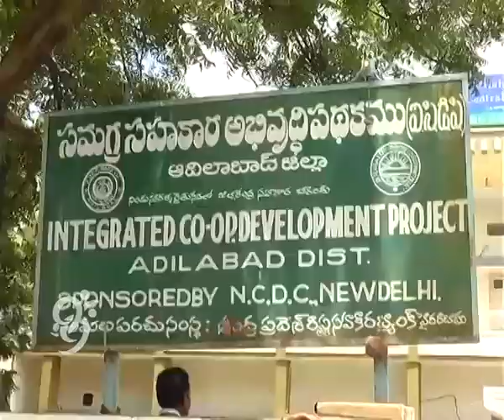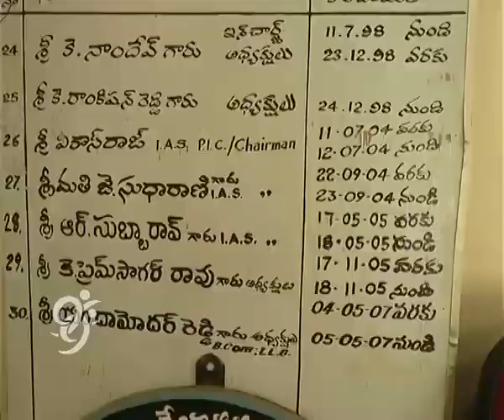Suspension of DCO in Adilabad @ DCCB Chairman Issue - 99tv